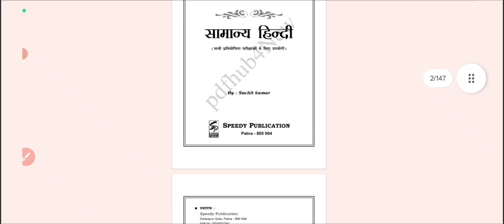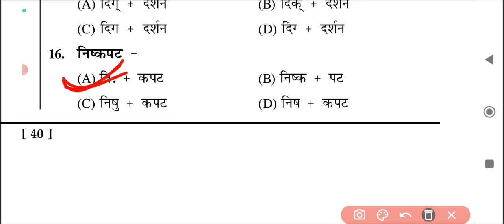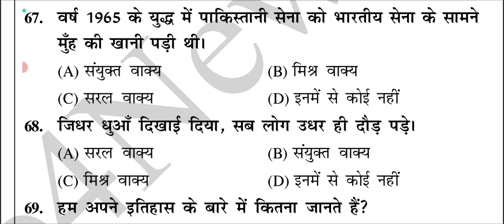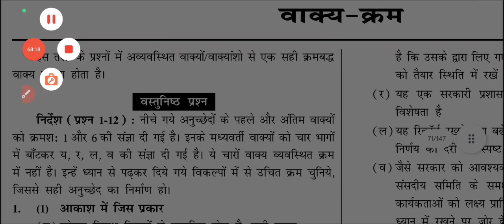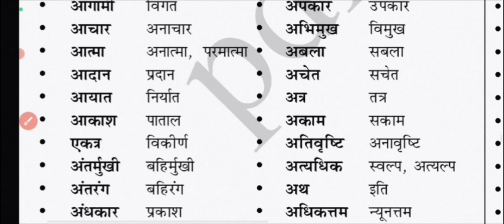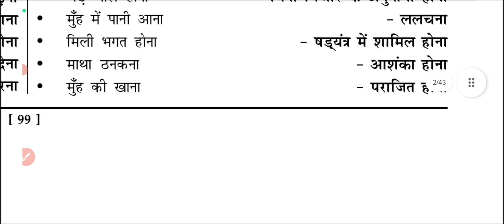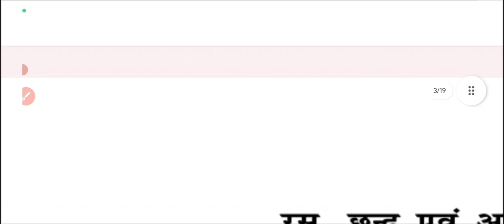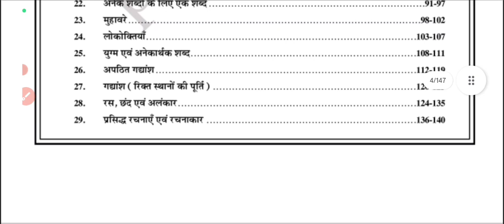हिंदी व्याकारण Speedy | Speedy Hindi vyakaran | Complete book hindi grammar speedy book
hindi samas for competitive exams

Description

definition in hindi, samas hindi grammar definition, hindi mein samas dikhaiye, hindi samas explanation, hindi samas explain, hindi samas easy, hindi samas full chapter,

samas hindi online classes

Hindi vyakaran speedy
speedy hindi grammar bpsc teacher  exam
hindi vyakaran teacher exam
hindi chakar for Bpsc
Hindi vyakaran speedy
hindi
hindi grammer
hindi vyakaran speedy book master video
master video hindi vyakaran
bpsc master video hindi vyakaran
cisf hindi vyakaran
ssc gd hindi vyakarn
cisf hindi vyakaran
hindi
Speedy
Speedy master video
speedy master video vyakar book